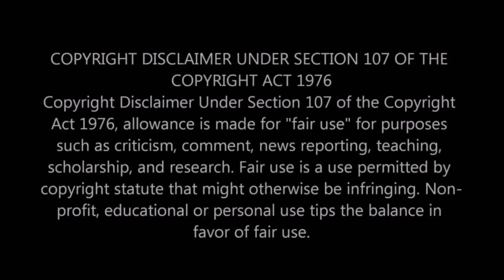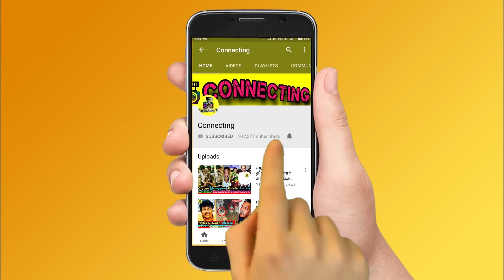சற்றுமுன் ICU ல் துடிக்கும் நடிகர் Fahad Fazil - கதறிய Sivakarthikeyan| Don | Cook with comali 2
சற்றுமுன் ICU ல் துடிக்கும் நடிகர் Fahad Fazil - கதறிய Sivakarthikeyan |  | Don | Cook with comali 2 | Pugazh | Vijay TV | Super Singer 8 | Cooku with comali 2 | pandian stores kathir live ! pandian stores kathir wife ! pandian stores kathir instagram ! pandian stores kavya ! pandian stores meena ! pandian stores today episode ! pandian stores promo today ! Cooku with comali 2 | Rithika | Pugazh | Ashwin | super singer adithya mother ! super singer 8 adithya krishna family photos ! super singer muthu sirpi singing ! muthu sirpi narathar ! muthu sirpi ullathil nalla ullam ! Ashwin | cooku with comali 2 | Pugazh | Pavithra | Vijay TV | Bigg Boss Kondattam ! singer chitra songs ! singer chitra awards ! singer chitra live ! singer chitra crying ! singer chitra emotional ! singer chitra emotional on daughter ! singer chitra super singer ! tharshan bigg boss ! tharshan new movie update ! tharshan losliya new movie update ! google kuttappan movie ! super singer 8 contestants ! vijay tv super singer live ! bigg boss4 tamil kondattam ! bigg boss kondattam aari ! bigg boss kondattam balaji murugadoss ! sun tv serials ! vijay tv serials ! roja serial ! pandavar illam serial today episode ! bharathi kannamma serial today episode ! raja rani 2 today epsiode ! naam iruvar namaku iruvar 2 today episode ! Thalapathy Vijay ! Thala Ajith ! Thalapathy 64 ! Valimai Update ! Master ! Tamilnadu Politicial ! Latest Tamil Cinema News ! Hot Tamil Cinema News

Latest Tamil cinema news : Actor fahad fazil fallen during shooting spot and fahad fazil faced health issue

fahad fazil admitted in hospital after falllen down in movie shooting spot

sivakarthikeyan called fahad fazil and asked about his health condition

samantha emotionally shared her childhood memories in her instagram

samantha in kathu vaakula rendu kadhal song

Super singer 8 fame adithya krishna mother is actress meera krishnan

actress meera krishnan is mother of super singer 8 adithya krishna

The show Cook With Comali is now popular with fans. The season 2 of Cook with Comali is airing on Vijay Tv and is popular among fans, thanks to contestants like Ashwin Kumar, Dharsha Gupta, Baba Bhaskar.

Ashwin Kumar has recently shared a photo of his mother posing with him on social media. This photo is going viral and fans are appreciating the sweet gesture by the popular star. They are looking forward to see more of Ashwin and Shivangi in the coming episodes.

சிரிப்பழகி சிவாங்கியின் கலர்ஃபுல் படங்கள்!
Ashwin sivangi romance in cooku with comali 2

Cook with komali Ashwin emotional for 1Million followers|| Shivangi Angry statement || vijay tv

cooku with comali ashwin live about shivangi

cooku with komali ashwin live about sivangi

ashwin shivangi episode cooku with comali 2

COOKU WITH COMALI PAVITHRA ABOUT THE SHOW, HER IMPRESSIVE COMBO WITH PUGAZH AND MORE!

அஜித் மற்றும் சந்தானத்துடன் நடிக்கும் விஜய் டிவியின் பிரபலம்! புகழ்

sivakarthikeyan about vijay tv cooku with comali 2 pugazh shivangi ashwin

SIVAKARTHIKEYAN ENTERS COOK WITH COMALI AS A GUEST OF HONOR | LATEST VIRAL PROMO

kamal will pariticpate in bigg boss 4 tamil kondattam

aari anitha sanam shetty spotted in bigg boss kondattam shooting spot